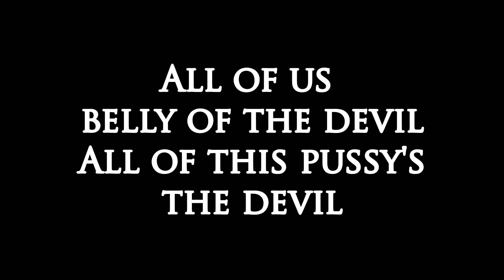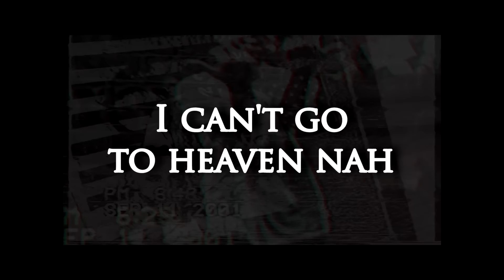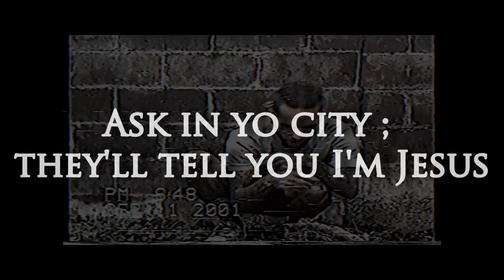$UICIDEBOY$ - FUCKTHEPOPULATION LYRICS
2:02 The sound is good to free yourself from hateful thoughts but in return you obtain subliminal repetitive destructive words that will affect your daily living. Society wants us to become negative and live like this but in truth, we all want love so why should we act like faggots?

They say they convey their lived emotions in this world but its just encouraging bad behavior
Poor lil artists victim of the system, YET they abide in satanism just like politicians

PHONETICS(sound of word) and ETYMOLOGY(word history/meaning) is a study of its own
Man created by language... Languages created by men. Do you trust men?

The sound is not in a positive frequency (432 528 hertz) either, it is instead in the frequency of 440 hertz which favors insane/unhealthy state of being

EVERYTHING is vibrations, including the cells in your body. Sound will affect every cells because everything resonates to a certain frequency
Our body is made 70%+ water retains memory

sociopaths love to inflict harm and get away with it
it's a huge buttfkin game of who "LOOKS" better, but isn't actually better haha
world people don't strive for TRUTH or RIGHTEOUSNESS
 they love to PRETEND tolerance ^_^ while stabbing you in the back

they care more about their worldly reputation image$ than being HONEST
People are sly cowards, profiteers and usurpers
They think they only live once, no judgement, big mistake
a man currency loss is another's earned
what do we learn at school? economics? gardening? self-sufficiency?
0 community garden 0 self reliance
 just work 9 to 5
and make babies(lots of retards)
half the world dying of malnutrition and polluted water
in debt depth death for war since the unconstitutional US Federal Reserve

James 4:4
 Know ye not that the
friendship of the world is
enmity with God?
 whosoever therefore will be a friend of the world
is the enemy of God

Scarcity of energy is INTENDED
Taxation is theft
Nikola Tesla was stolen from
He discover free energy, they kill him
like they killed Christ
Jesus said Love your enemies, bless them that curse you

Most animals have cannabis receptors
no other drugs have such receptors in the body
It helps parkinson disease, epileptic people, nervous system, blood pressure
smoking is harmful
HEMP was used throughout all history but after 1930 it was illegal
HEMP CAN REPLACE PLASTIC, OIL, FUEL WALLS CARS LOTIONS, ANIMAL FEED
1000+ PRACTICAL USES 4 MONTHS TO GROW, NO TREES CUT
BIODEGRADABLE

Repent
(strive to be better in PRINCIPLES,
ask for forgiveness of sins)
Confess
(truth above all)
Believe
(Plan of God through Jesus Christ, GOOD intentions :)

Catholicism, Jesuits are satanists pedophiles, the worst kind of degenerates
Who is truly the "anti-system"?
Satan(your egotistical lust/desires) or Jesus(YOUR true purpose & soul)?

"Chrism" Oil is within. Once a month, it forms within the PINE-AL GLAND(if not calcified), goes down the 33 vertabrae of your S-PINE and comes back up - "crucified" to "enlighten" brain cells. It helps regeneration for healing. Don't over eat, don't fall into quick rage, don't be a degenerate, and dont fap everyday retard, you losing life force
musick heavy metal(s)(in ur system) aluminium barium chromium mycotoxins molds
inhibits your Endocrine system(toxins cleanser)

Satan = Parasites
controlling desires, emotions and hunger
just sit your fat ass on welfare
anotha poor victim wantin to do nothin

Matthew 9:37  The harvest is plentiful, but the laborers are few

with a bonus of 50%+ of your poop being parasite poop
alcohol & sugar related deaths every 20 sec
coca-cola cost less than water in third world HOW SAD
 aspartame = poison bacteria poop
chewing gum poo

The real church is the living constant "body" of Christ, that is non-material faith of believers seeking progress sincerity

Its not a systemic, monetary hole of a masonic Church Acts 7:48
and not to be eaten literally, like catholics do (mind control)

Jesus words of wisdom is a perfect example of a respectable beLIEf system!
Self-educated WILLING people will seek the TRUTH

You will find very soon that POLITICIANS and BANKERS alike are all part of secret societies which are SATANIC in dogmas!(RELIGION)
The end does NOT justify the means!

ROME collapsed economically, just like BABYLON. We are at the end of an Empire before imminent economic collapse. HIS STORY repeats itself

You won't better yourself by listening to these flaming homos who are going straight to hell EL
A never ending PRESENT, in the moment, ETERNITY physical MAterial MOON ma-tri-x threexxx666 of SayTEN (X) IS (TEN CE)

Acts 17:30 God overlooked people's ignorance about these things in earlier times,
but now he commands everyone everywhere to REPENT of their SINS and turn to Him.

Ephesians 5:11 Take no part in the worthless deeds of evil and darkness; instead, expose them.

 1 John 3:18 Let us not love in word, neither in tongue; but in deed and in truth.